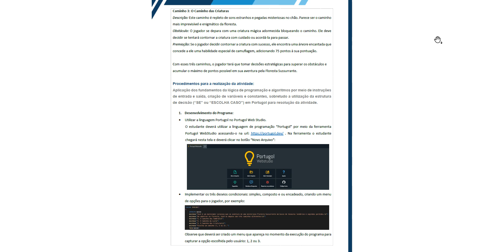Roteiro de Aulas Práticas Algoritmos e Lógica de Programação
OBJETIVOS (campo obrigatório – exibição para todos) Definição dos objetivos da aula prática: - Interpretação dos requisitos e desenvolvimento correto do algoritmo abrangendo todas as possibilidades distintas na execução do programa. - Aplicar uma estrutura de decisão: (“SE” ou “”ESCOLHA CASO”) no desenvolvimento de algoritmos computacionais com a pseudolinguagem Portugol. INFRAESTRUTURA (OBRIGATÓRIO SE HOUVER – EXIBIÇÃO DOCENTE/TUTOR) Instalações – Materiais de consumo – Equipamentos: Laboratório de Informática Materiais de consumo: NSA Equipamentos: Computador com acesso à internet, e com o mínimo de 4 GB de Memória RAM. SOLUÇÃO DIGITAL (OBRIGATÓRIO SE HOUVER - APARECER PARA TODOS) Portugol WebStudio: O Portugol WebStudio é uma ferramenta online de ensino e de aprendizagem de algoritmos baseada no Portugol (Português Estruturado), que é uma pseudolinguagem de programação para fins acadêmicos. Tipo de Licença: GPL (GNU General Public License) 3 Público PROCEDIMENTO PARA INSTALAÇÃO: A ferramenta Portugol Web Studio não necessita de instalação, basta somente acessar por meio de uma conexão web o endereço (URL) a seguir EQUIPAMENTO DE PROTEÇÃO INDIVIDUAL (EPI) (CAMPO OBRIGATÓRIO – APARECER PARA TODOS) NSA PROCEDIMENTOS PRÁTICOS (OBRIGATÓRIO – TODOS) Procedimento/Atividade nº 1 (Virtual) Atividade proposta: Você é um explorador corajoso que se aventura em uma misteriosa Floresta Sussurrante em busca de tesouros lendários e segredos perdidos. Ao adentrar na floresta, você se depara com três caminhos diferentes, cada um levando a uma parte desconhecida e perigosa da floresta. Sua missão é escolher sabiamente o caminho a seguir, enfrentando desafios e tomando decisões que impactarão sua jornada e sua pontuação final. Prepare-se para esta aventura cheia de mistérios! Caminho 1: O Caminho das Sombras Descrição: Este caminho é cercado por árvores antigas e sombrias, com raios de lua penetrando entre os galhos. Parece ser o caminho mais misterioso e perigoso da floresta. Obstáculo: O jogador encontra uma criatura mágica guardiã do caminho, que exige um enigma para deixálo passar. O enigma é: "Quem sou eu? Tenho olhos, mas não vejo. Tenho boca, mas não falo. O que sou?" (Resposta: uma caveira). Premiação: Se o jogador responder corretamente ao enigma, ele encontra um baú escondido contendo uma gema preciosa que vale 100 pontos. Caminho 2: O Caminho da Luz Descrição: Este caminho é iluminado por raios de sol que filtram entre as copas das árvores. Parece ser o caminho mais seguro e reconfortante da floresta. Obstáculo: O jogador encontra uma ponte quebrada sobre um rio turbulento. Ele deve decidir se tentará atravessar a ponte quebrada ou procurará um desvio seguro. Premiação: Se o jogador decidir atravessar a ponte quebrada com sucesso, ele encontra uma fonte mágica que restaura sua saúde e adiciona 50 pontos à sua pontuação. 4 Público Caminho 3: O Caminho das Criaturas Descrição: Este caminho é repleto de sons estranhos e pegadas misteriosas no chão. Parece ser o caminho mais imprevisível e enigmático da floresta. Obstáculo: O jogador se depara com uma criatura mágica adormecida bloqueando o caminho. Ele deve decidir se tentará contornar a criatura com cuidado ou acordá-la para passar. Premiação: Se o jogador decidir contornar a criatura com sucesso, ele encontra uma árvore encantada que concede a ele uma habilidade especial de camuflagem, adicionando 75 pontos à sua pontuação. Com esses três caminhos, o jogador terá que tomar decisões estratégicas para superar os obstáculos e acumular o máximo de pontos possível em sua aventura pela Floresta Sussurrante. Procedimentos para a realização da atividade: Aplicação dos fundamentos da lógica de programação e algoritmos por meio de instruções de entrada e saída, criação de variáveis e constantes, sobretudo a utilização da estrutura de decisão (“SE” ou “ESCOLHA CASO”) em Portugol para resolução da atividade.